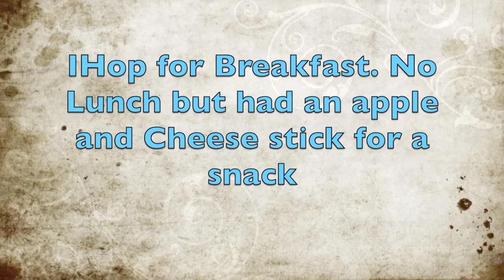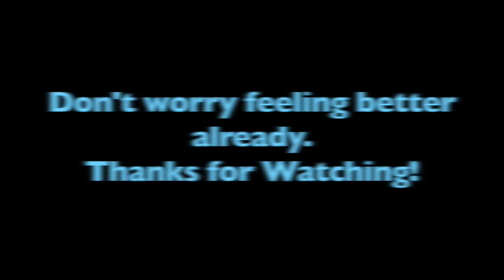Meals for the week of October 27-31st